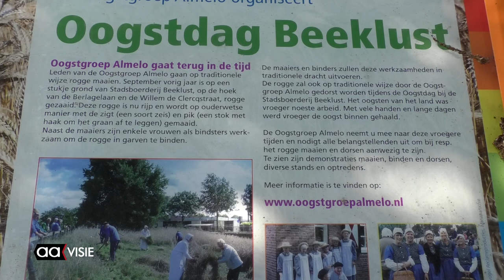Ruisend valt het graan...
Het historisch erfgoed rond het oogsten van vroeger mag niet verloren gaan vindt Oogstgroep Almelo. Ieder jaar zaaien de leden met de hand een stukje roggeland in op de hoek van de Berlagelaan en de Willem de Clercqstraat. Het maaien van de rogge gebeurt zoals het al generaties lang gaat, met de zicht, een kruising tussen zeis en sikkel. De rogge wordt door bindsters in garven gebonden. Zij dragen klederdracht uit vervlogen tijden.